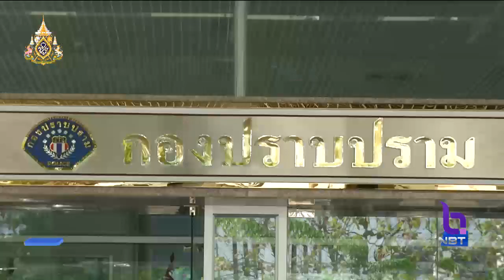อดีตผู้สื่อข่าวร้องกองปราบฯ ถูกสามีทำร้ายร่างกายนานกว่า 3 ปี และกีดกันไม่ให้พบลูก